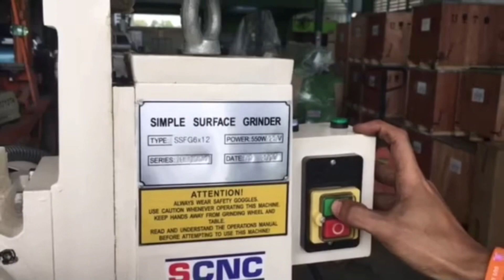วิธีใช้งาน เครื่องเจียรราบขนาดเล็ก รุ่น SSFG6X12